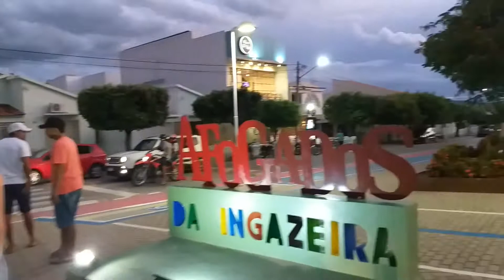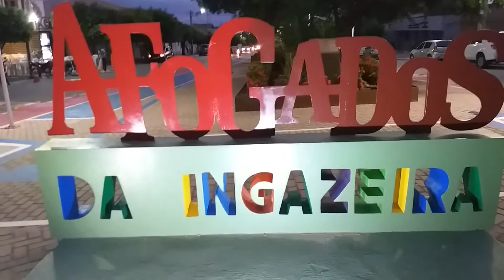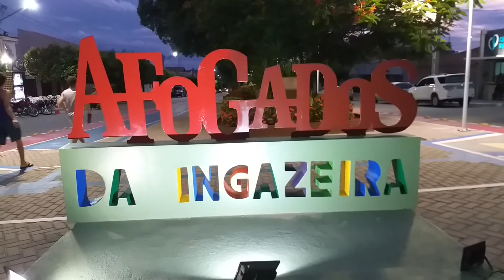@ BELAS PRAÇAS EM AFOGADOS DA INGAZEIRA.